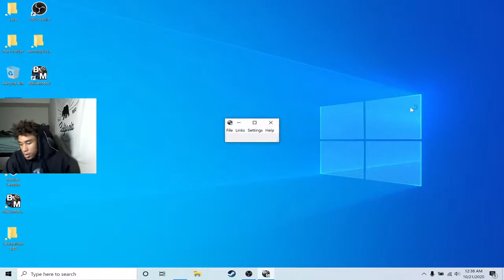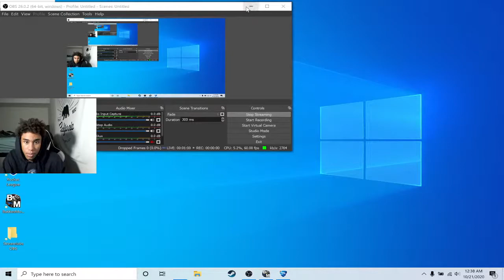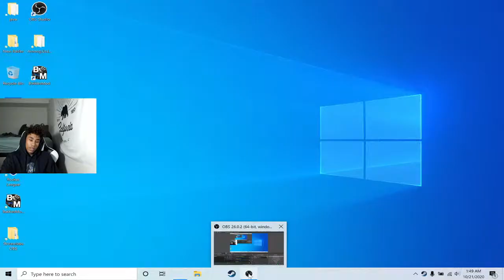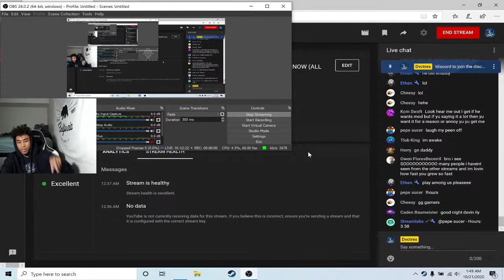LIVE | 5000 CREDIT GIVEAWAY LIVE NOW (ALL PLATFORMS) | Rocket League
[Today, we challenge Scuffedstation Gaming to a Johnnyboi crew battle style best of 9 series. Without RLCS, this is the closest we'll get to an exciting content creator event. To get there, first we need to beat these incredible teams in the RLSS qualifiers and next make our name get out there. Will we be able to win the finals and qualify for next RLRS, or is it just a pipe dream? Is scoring ceiling shots, 180, 360 flicks and similar shots even possible here? Well, if we royally fail this session, there is always place to start randomizing cars and playing with the likes of Gizmo, Scarab and Merc. Imagine if in RLCS, teams could pick the other teams cars, that would be both hilarious and fun. Just think about it, Pro Players like Squishy, Lethamyr, JZR, Scrubkilla etc. doing this challenge.

Next video will again focus dribbles, fakes and more as well as the beloved fails and funny moments. I tried to shift my focus on ball resets, no flips, triple plays and more of freestyling in general, so if I can, I will be releasing a Funny Moments video next]

Thank you to my [supporters, members ,Ect], you guys are great, you know... it!!

17.99 KD
Ninjas Manager